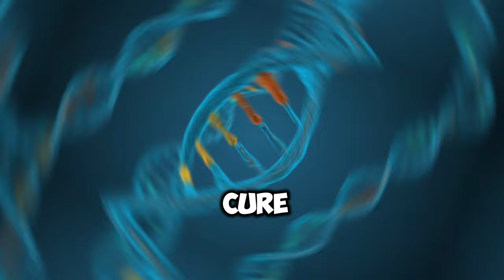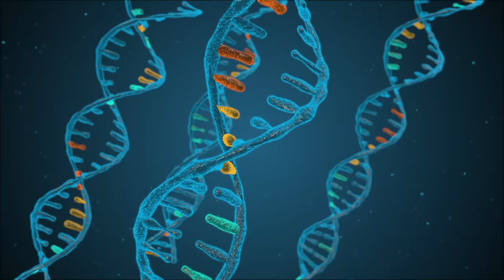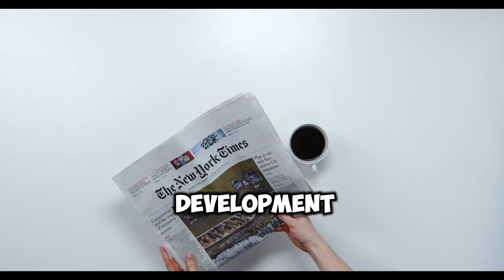HIV CURE BREAKTHROUGH IN HIV CURE RESEARCH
HIV CURE BREAKTHROUGH.
Exciting news: a potential HIV cure has been discovered! Watch this video to learn about the groundbreaking HIV cure research, and aids research and what it could mean for the future of HIV treatment.

* Copyright *
▮ We create content that is news, entertainment, sport and health compilation of many different sources on Youtube, Facboook 'Blog, Website .